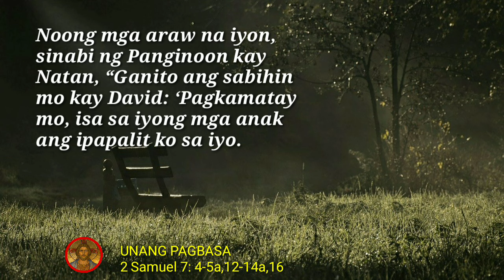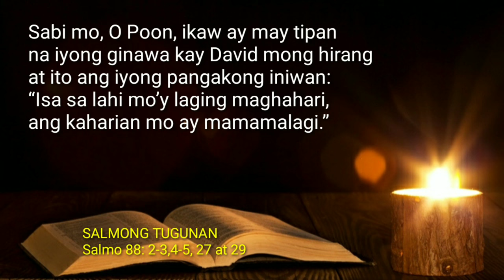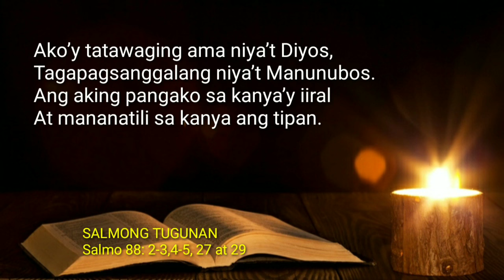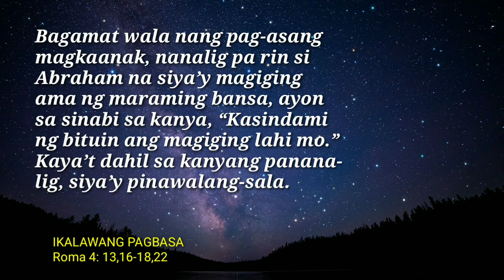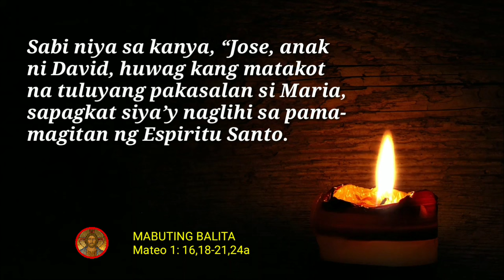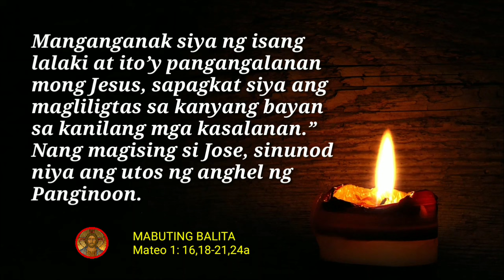FSMJ | MARCH 19, 2024 | DAILY MASS READING | ANG MABUTING BALITA NG PANGINOON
Track credit information:
Composer: Music by JuliusH from Pixabay na Mapalad ang mga Nakikinig sa Salita